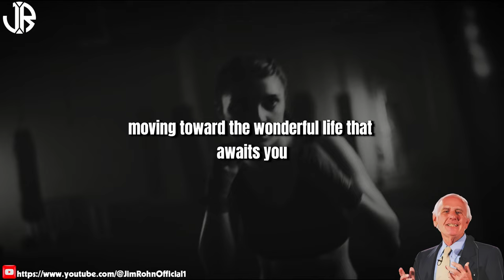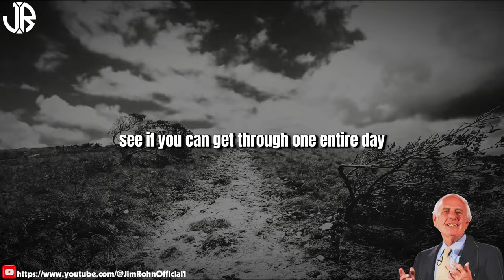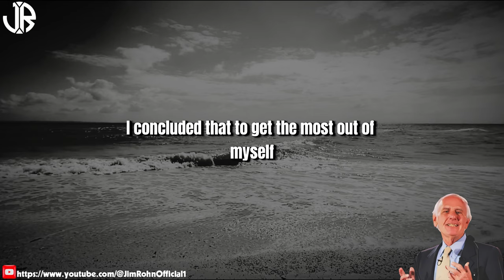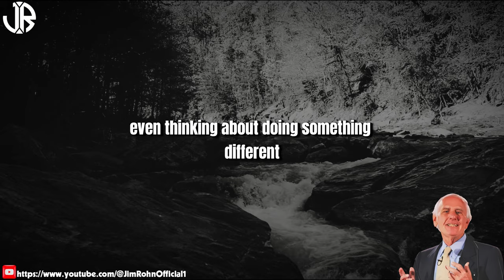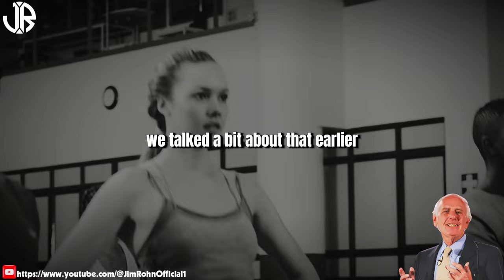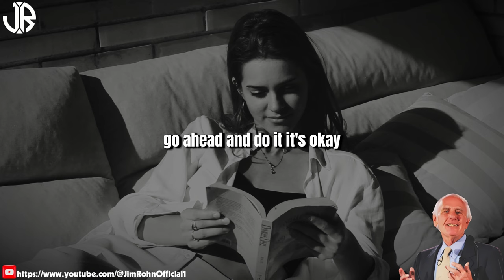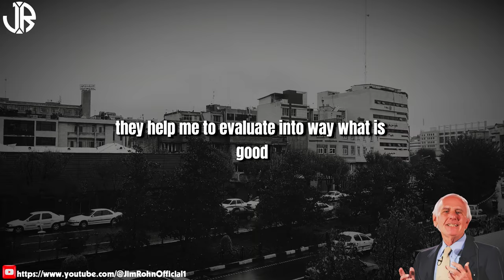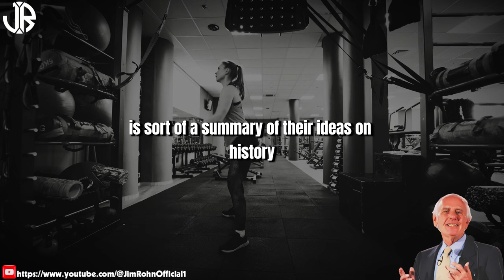Discipline Your Mind | The Best Motivational Speech Compilation Jim Rohn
▶Title: Discipline Your Mind | The Best Motivational Speech Compilation Jim Rohn